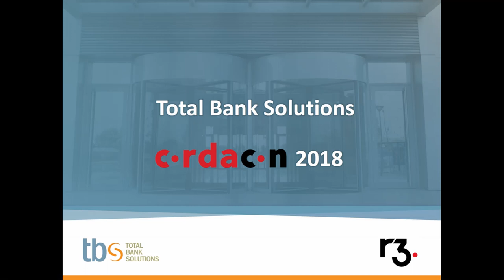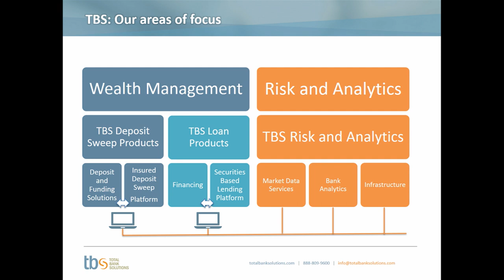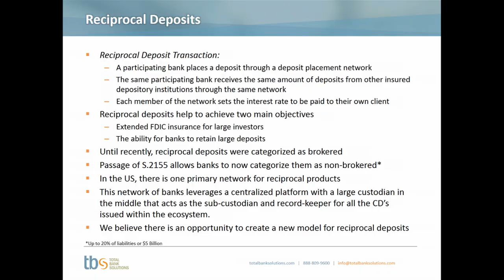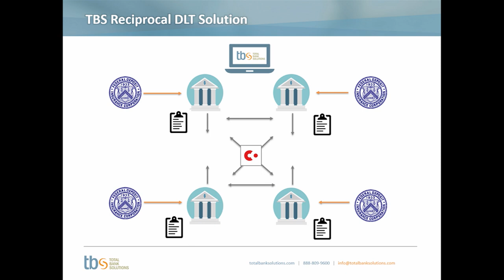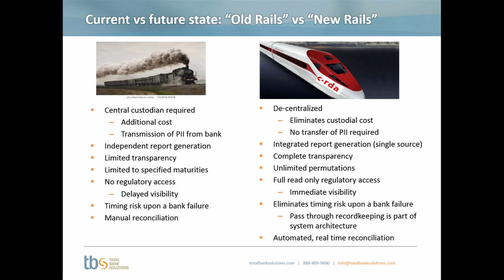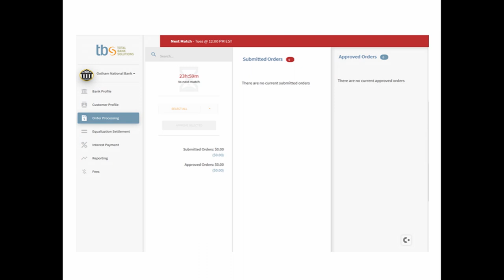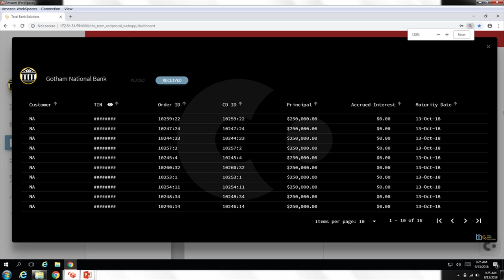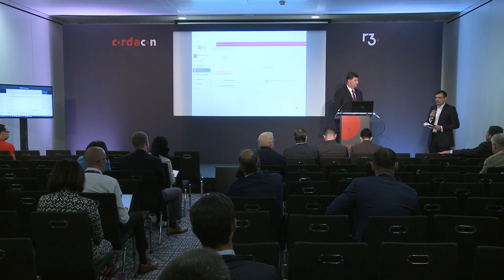BizDay - Harnessing the Power of DLT for FDIC insured deposit programs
Kevin Bannerton and Brian Tully (both from Total Bank Solutions) speak at R3's CordaCon 2018.